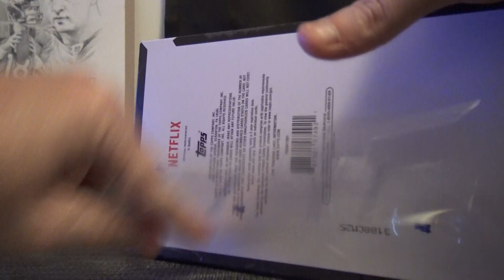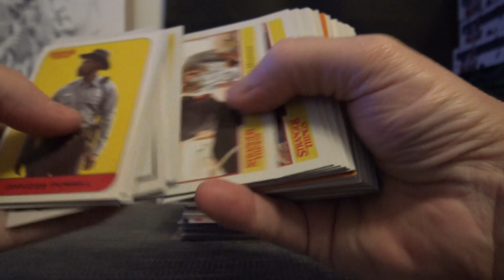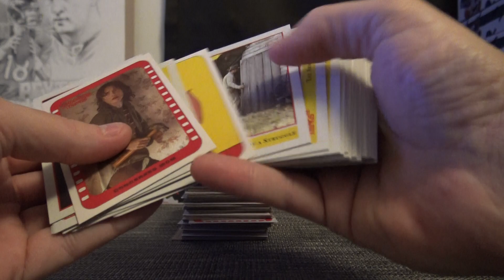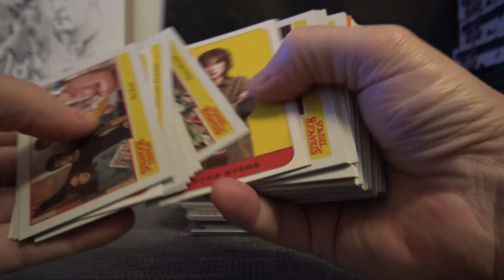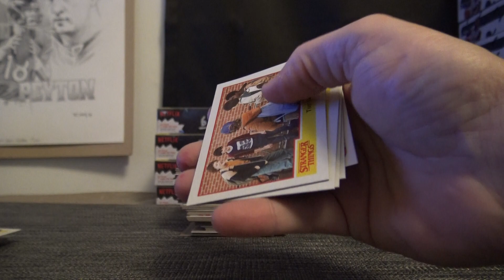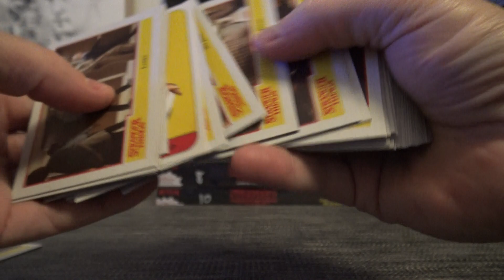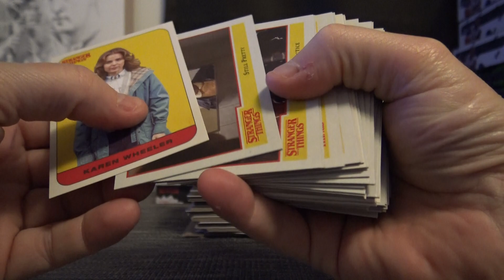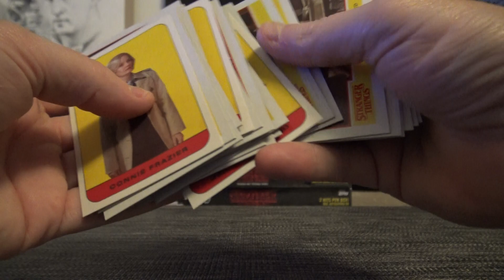Hai's 2018 Topps Stranger Things 3 Box Break